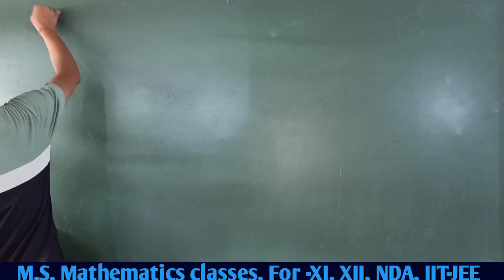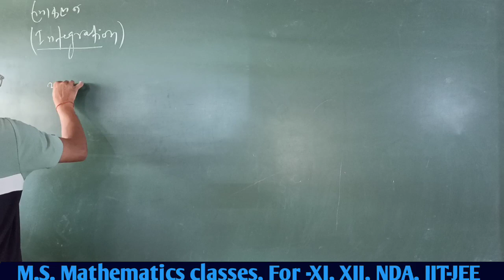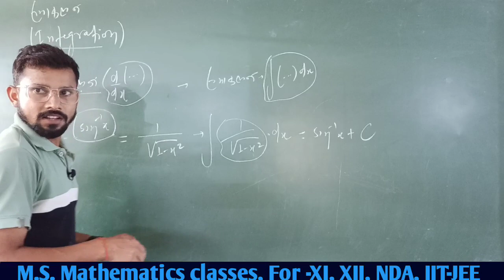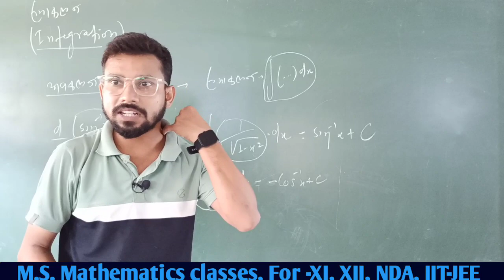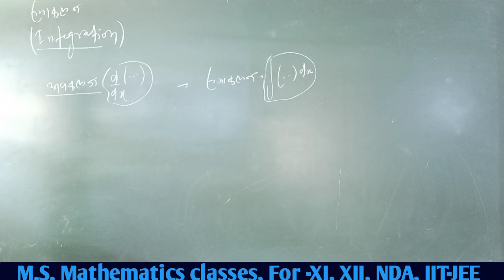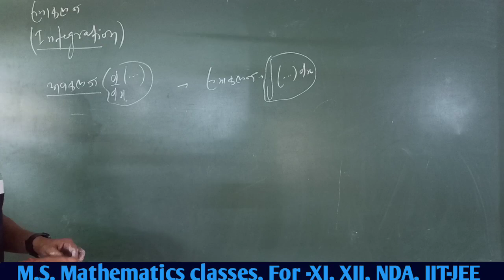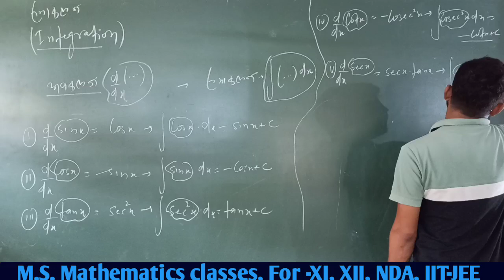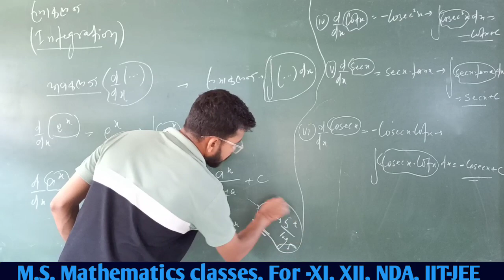integration class 12 |video#1| introduction |समाकलन कक्षा 12| basic formula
Namaste!  ☺️  "MS Mathematics DSS" channel par aapka swagat hai. Is video mein,  hum aapko Integration  ke concepts aur exercises ko samjhaya hai.

Maine har ek concept ko udaharan ke saath achhe se samjhaya hai, jisse aap use aasaani se samajh sakenge. Main aage integration  ke exercises  ko bhi step-by-step solve krunga , jisse aap apni practice ko improve kar sakte hain aur integration  ko samajhne mein madad milegi.

To agar aap integration  ko acche se samajhna chahte hain, to yeh video aapke liye behad upyogi hai.

Shukriya!☺️☺️☺️

solved queries :-

1. integration  class 12
2. integration
3. parti avkalaj
4. indefinite integration class 12
5. samakalan class 12
6. समाकलन
7. samakalan  class 12 in hindi
8. samakalan  ncert math
9. integration class 12 in hindi
10. definite integration class 12
11. formula
12. integration ka introduction in hindi
13. integration ka formula

Ncert math class 12 in hindi
samakalan class 12 in hindi
integration ncert math
# formula of integration
# समाकलन